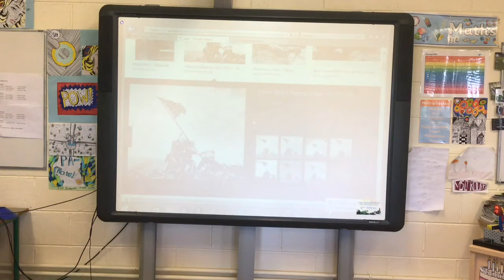A Journey Through History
Fourth Class; FIS entry